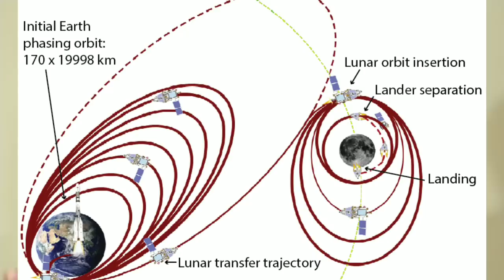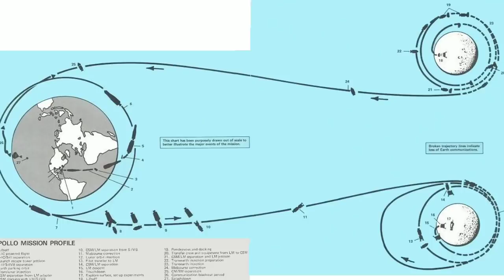ചന്ദ്രയാൻ 2 എന്തുകൊണ്ടാണ് ഇത്രയും ദിവസം എടുത്തത്| science malayalam